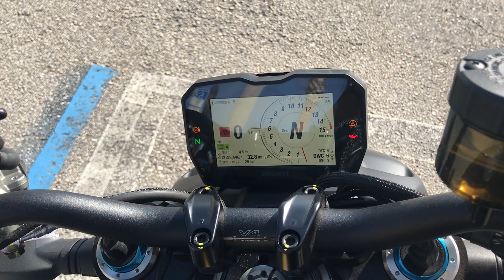2022 Ducati Streetfighter V4 S Dark Stealth DUCB008308/Walk Around Video